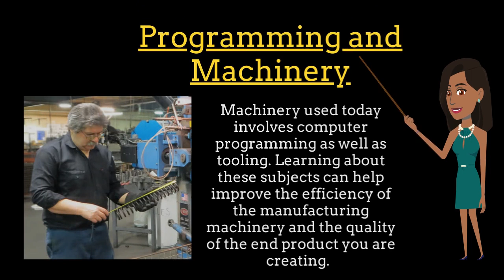The Future of Manufacturing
The future of manufacturing involves young adults like you learning and creating infinite possibilities. You can help companies like us, Ace Wire Spring & Form grow in many areas of:

~Employment
~Programming/Machinery
~Engineering